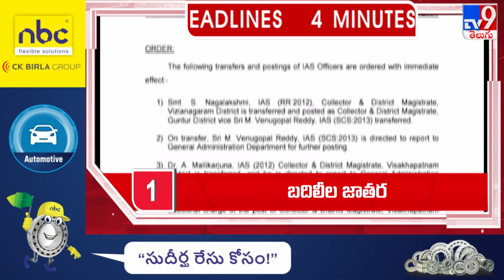AP News : ఈ నెల 25 న కుప్పం కు CM Chandrababu || News Headlines - TV9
AP News : ఈ నెల 25 న కుప్పం కు సీఎం చంద్రబాబు || News Headlines - TV9